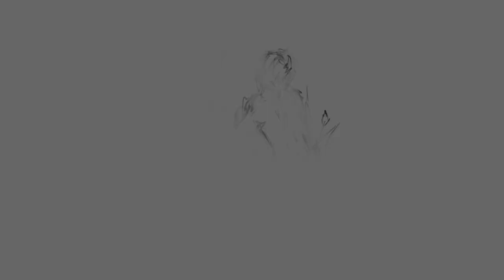XPC#1: Work like a Giant, Live like a Saint, Play like a Child - Deblina Sarkar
The Xapiens Podcast (XPC) Episode 1:
Join Xapiens Co-Director Loyd Waites in a discussion with Deblina Sarkar about low temperature electronics as tools for human enhancement. Deblina is an MIT Media Arts an Sciences Professor and the Founder and Director of Nano-Cybernetic Biotrek research lab. You can find more information about her lab and current work

Or listen to us on google podcast, spotify, amazon, apple podcasts or wherever you listen!

OUTLINE:
0:00 - Introduction
1:22 -  Deblina's PhD work an path to present focus
7:22 - What projects would look like with unlimited funding
9:38 - Extra-electrical BMI signaling
11:00 - How sensors are fit into a sub-cellular device
15:31 - Method of integration of devices into cells
17:41 - Technical details of device integration
19:41 - Mechanics of powering nanoscale devices
23:16 - Handling failure modes of devices
25:14 - Datastream problems and management
28:48 - Extracting macro features from huge datasets
31:24 - Consumer applications of transistor technology
34:41 - How quantum tunneling affects transistor design
37:50 - Wetware integration / hybrid electronics
39:05 - Future path of BMIs
40:55 - Response to the naturalness problem
44:50 - How civilization would use a perfect neural interface
48:05 - Deblina's personal path from childhood to an MIT professor
55:43 - Overcoming personal challenges and passing rigid testing
58:40 - Work like a Giant, Live like a Saint, Have Fun like a Child
59:18 - Closing